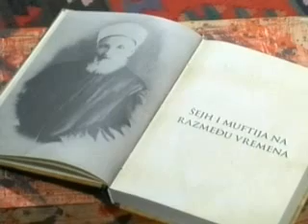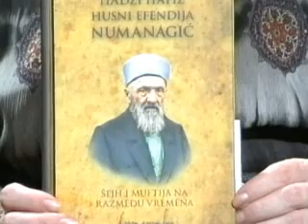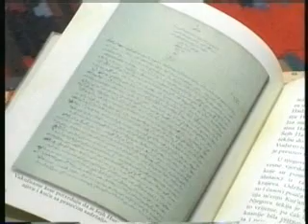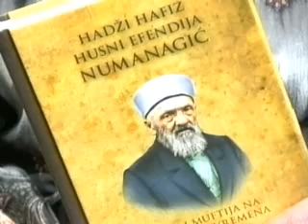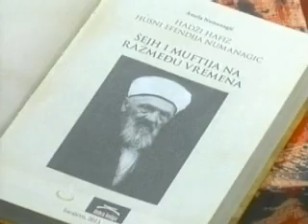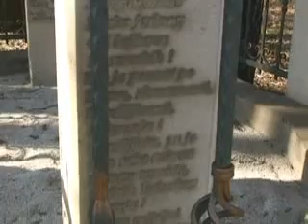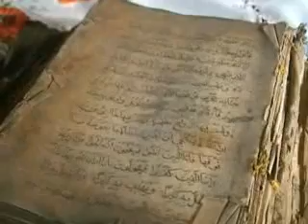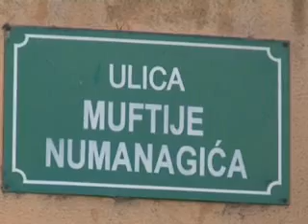Emisija VI RAHAT LOOK 07.03.2013